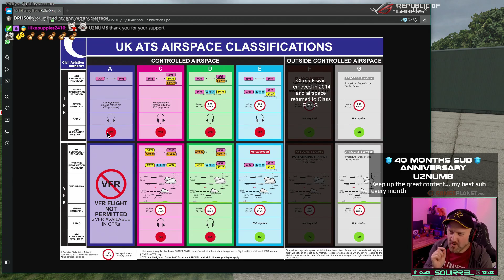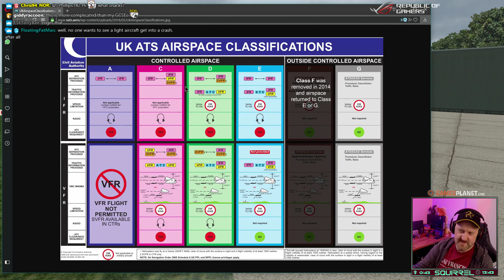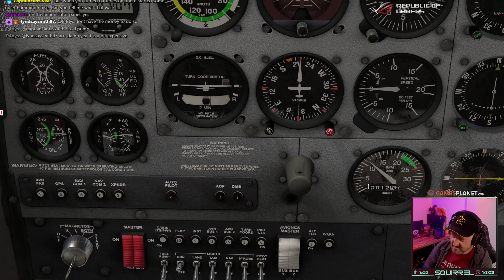X-Plane 11 | 25th May 2019 | 1/6 | SquirrelPlus